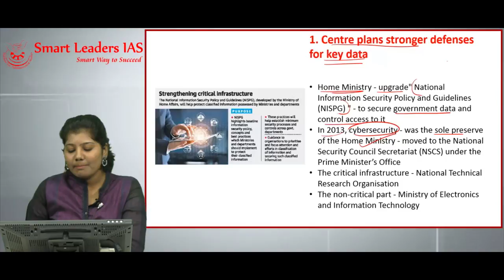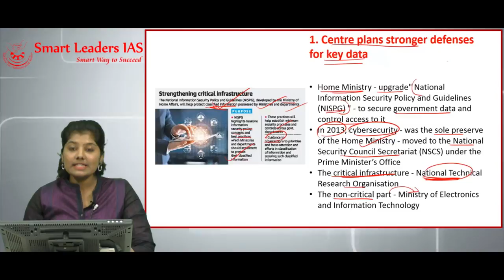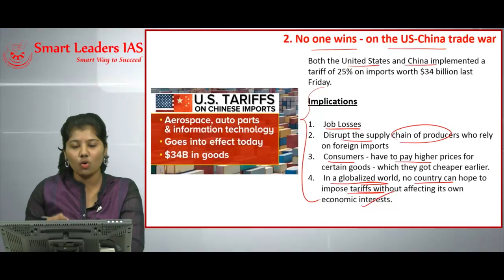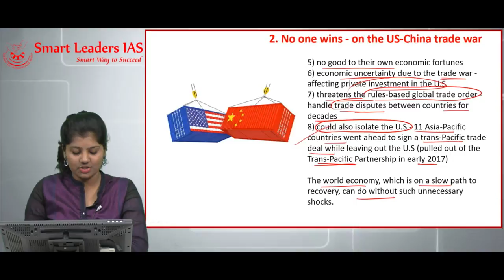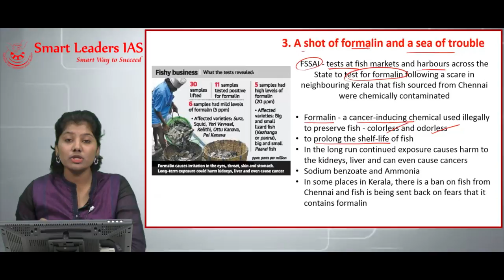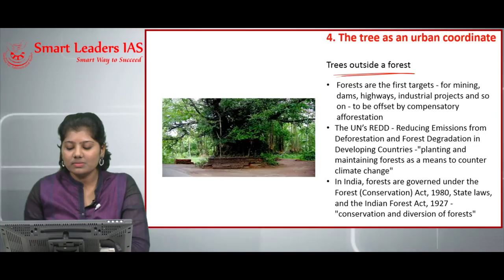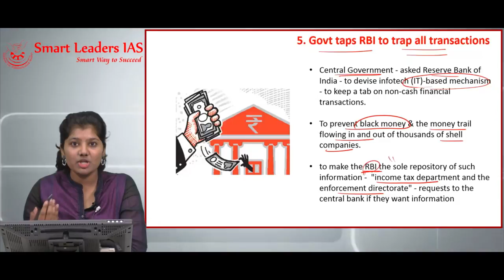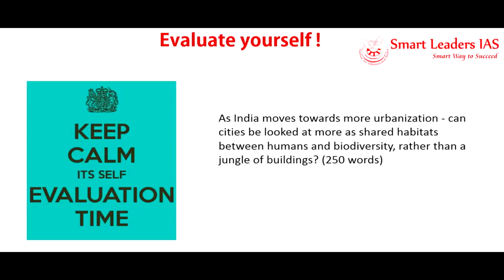Smart News Digital | 09.07.2018 | Smart Leaders IAS | Chennai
ADDITIONAL TOPICS -
simultaneous election,
reusable bamboo straw and
Reservation for differently able are added in the PDF.